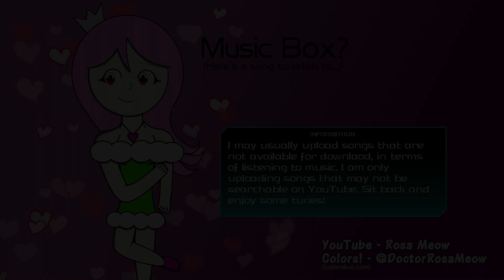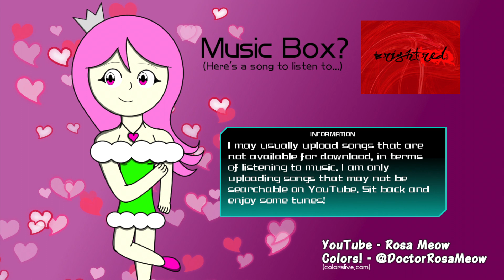【DDREncore】brightred - shatter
I might be uploading some songs that I like to play on StepMania, it only depends if the song can be found on YouTube. This is the song "brightred" from DDREncore. I cannot find this song on YouTube at all, so I guess I'll be the first to upload this for listening purposes.

Princess Diane is a property of DoctorRosaMeow, who is me.